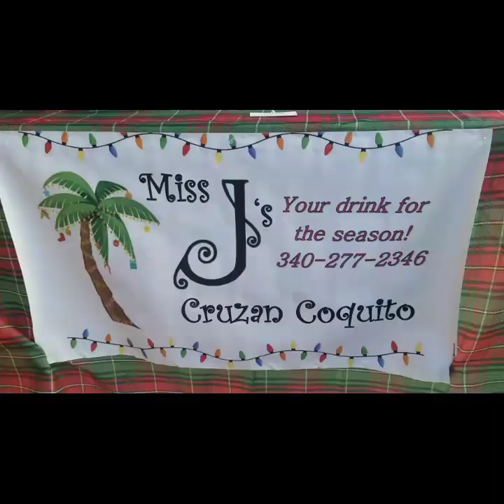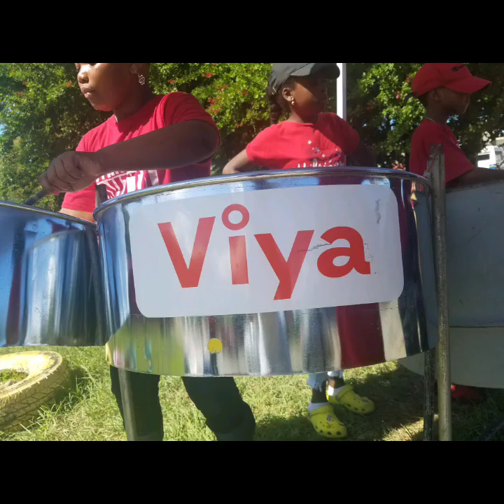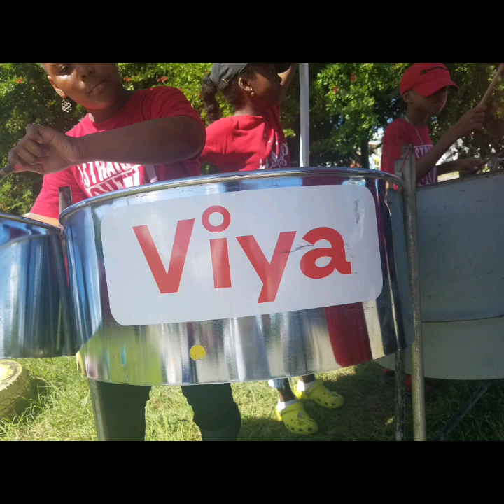St.Croix Vlog/Christiansted, St.Croix/Steel Pan Sounds by Lew Muckle Elementary/Ten Sleepless Nights